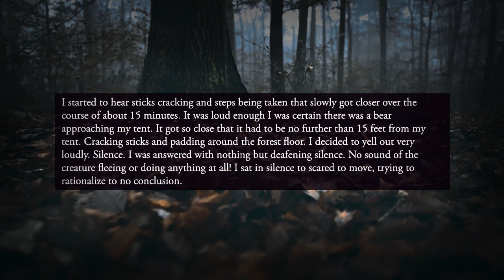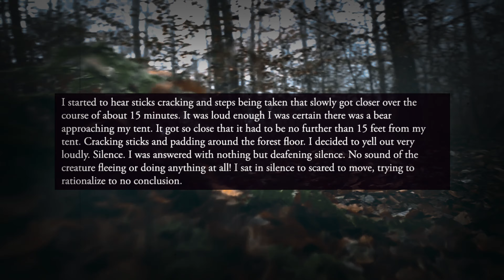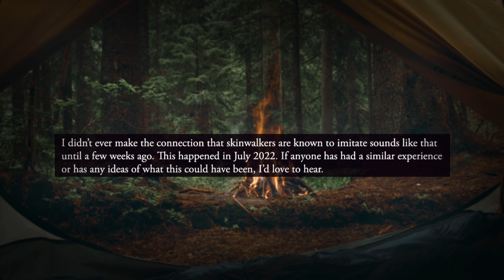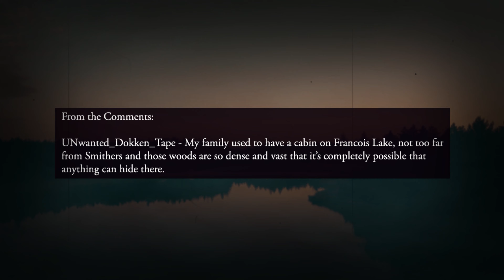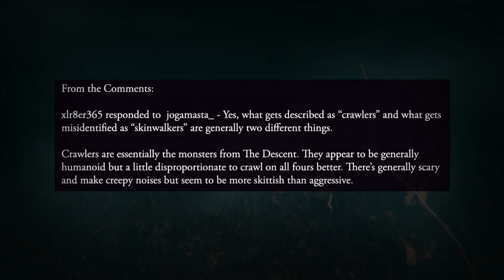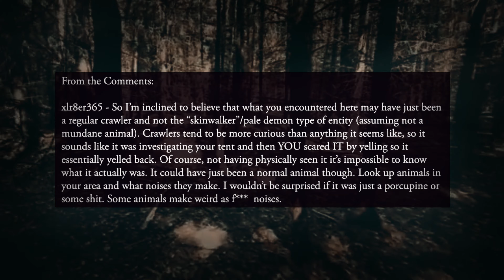The Dark Truth Behind this Reddit Encounter: Skinwalker or Crawler?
Dive deep into the heart of the unknown with us as we explore one of Reddit's most chilling and mysterious encounters. Set against the eerie backdrop of the Canadian wilderness, this story takes us on a journey through fear, curiosity, and the unexplained. 🌲👣

In this gripping video, we break down a Reddit user's encounter with what could only be described as a creature of legends. Was it a skinwalker, a cryptid native to Canadian lore, or something else entirely? Join us as we dissect the details of this bone-chilling experience, analyze eyewitness accounts, and investigate the lore surrounding Canada's most elusive creatures.

- A detailed narration of the Reddit encounter.
- Insights into Canadian folklore and the possibility of cryptids in the wild.
- Expert opinions on the nature of skinwalkers and crawlers.
- The history and origins of these mysterious beings across Canada and beyond.

- Interview folklore experts and cryptozoologists.
- Explore similar encounters from around the globe.
- Offer theories and explanations behind these mysterious sightings.

📚 **Further Reading:** Links to the Reddit post, Hammerson Peters' works, and other recommended readings on Canadian lore and cryptids.

Have you had a similar experience or have a story to share? Drop it in the comments below!

📍 Location: Smithers, BC